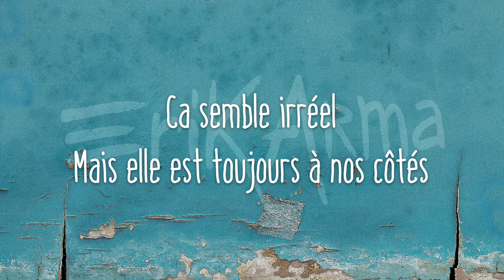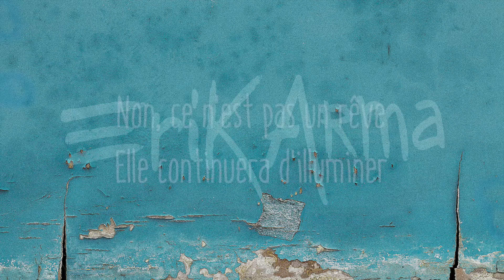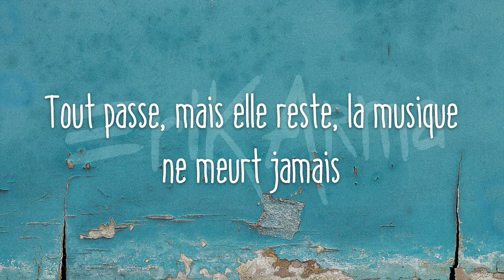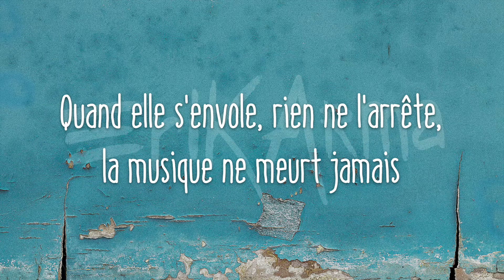Erik Arma - Éternelle (Official Lyrics Video)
Extrait de l'album "Citoyen du monde" paru le 6 octobre 2017 Ecoutez/Commandez votre album dédicacé
Composé et écrit par Erik Arma, arrangé par Reynald Litaudon

Erik Arma - Eternelle (Lyrics)

Une étoile s'est éteinte hier
La Terre s'est arrêtée de tourner
On ne peut pas revenir en arrière
Ni retourner le sablier
Mais quand on lève les yeux vers le ciel
On la voit encore briller
Ca semble irréel
Mais elle est toujours à nos côtés
Pour qu’on se souvienne
Pour ne pas l’oublier
Non, ce n'est pas un rêve
Elle continuera d'illuminer

Tout passe, mais elle reste, la musique ne meurt jamais
Quand elle s'envole, rien ne l'arrête, la musique ne meurt jamais

Filante au lointain
Voyage sans fin
De passage dans notre voie lactée
Encore demain
Du soir au matin
Le disque ne cessera de tourner
Naviguant dans l’infini
L’immensité de la galaxie
Comme une lueur dans la nuit
Elle réchauffe nos cœurs quand le ciel est gris
C’est pour ça qu’on l’aime
On ne peut pas l’oublier
Et comme dans un rêve
Elle continuera d'illuminer